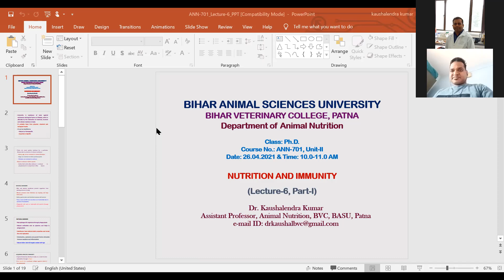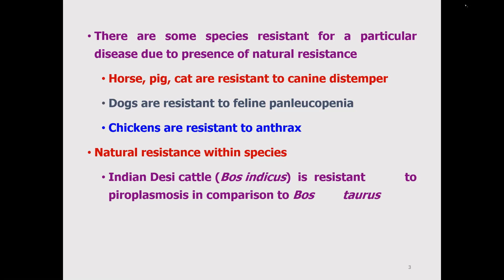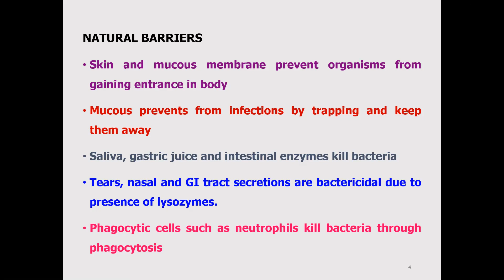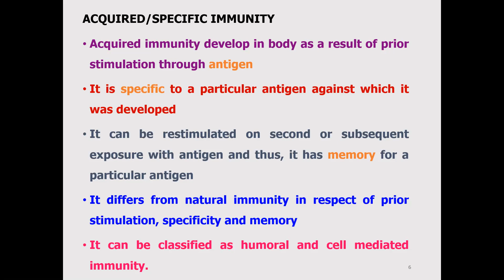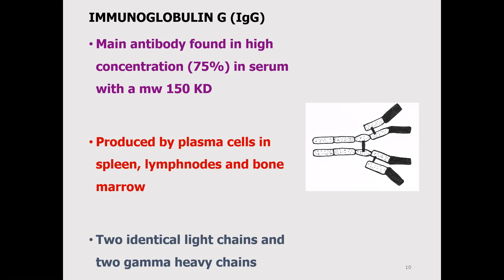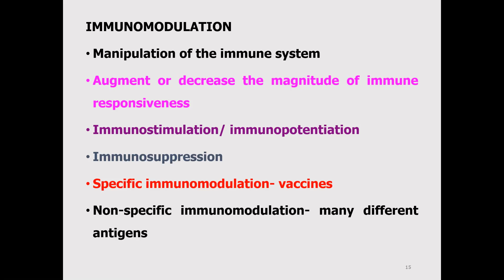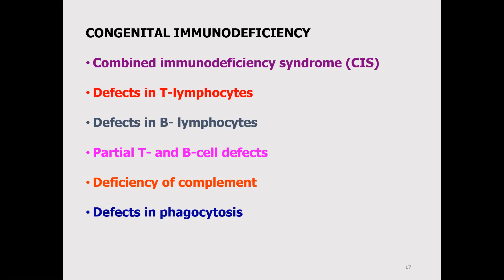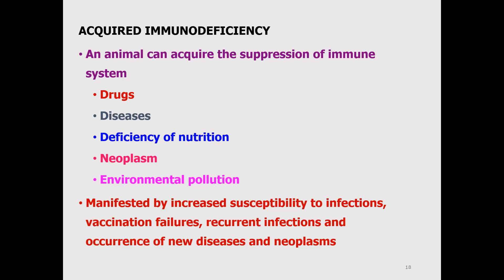ANN 701 by by Dr. Kaushalendra Kumar, Dept. of ANN, BVC